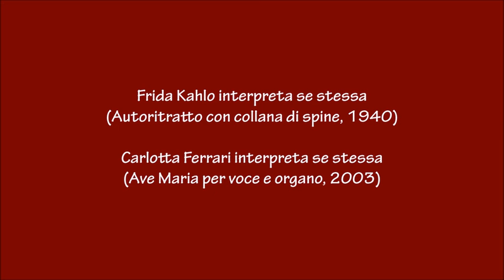Madonna latina (an audiovisual work by Carlotta Ferrari)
“Madonna latina” is an audiovisual work by the Italian composer Carlotta Ferrari, inspired by Frida Kahlo’s painting “Self-Portrait with Thorn Necklace and Hummingbird”.
Kahlo’s painting comes to life thanks to constant bleeding, first from the necklace and then as actual tears, like in a Madonna crying tears of blood. The work of art is thus deconstructed and subsequently reconstructed, so that the public can take full possession of the painting by filling it with their own emotions and feelings.
The music that gives a comment to the images is related to nature: the birds recall the background of Kahlo’s painting itself, while the rain suggests the blood stream. An “Ave Maria” composed and sung by Carlotta Ferrari ends the audiovisual work, connecting the three self-depicting worlds of the painting, the music, and the public’s emotions.